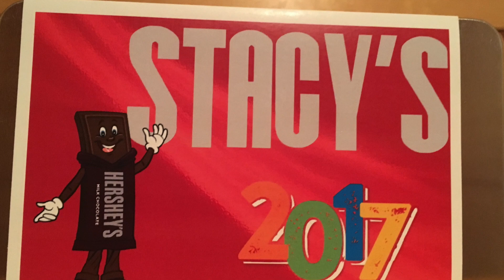Hershey Park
Cold weekend at Hershey Park